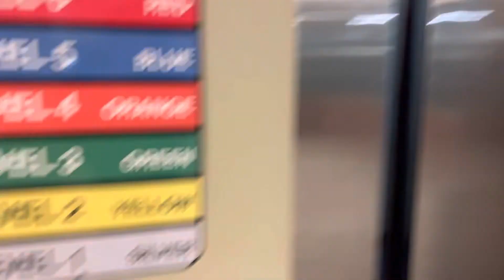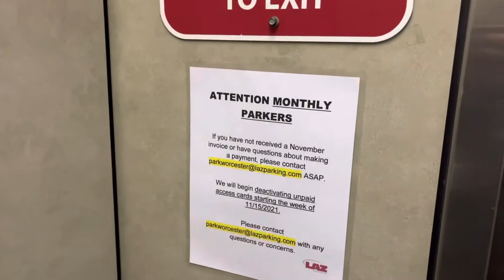“Elevator Machine” Hydraulic Elevators @ The Federal Plaza Parking Garage-Worcester MA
Location: Federal Plaza Parking Garage in Worcester MA.

Brand: Elevator Machine
Type: Hydraulic
Capacity: 2500 lb
Speed: 150 fpm
Levels served: 7 (1-6/R)